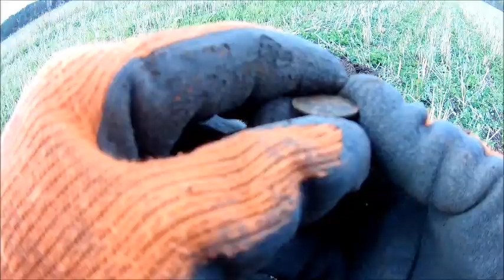Трояк на непаханном поле плюс немного металлолома.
Был проездом на поле. за пару часов выкопал советский трояк 1940 года и маленькую кучку металлолома.